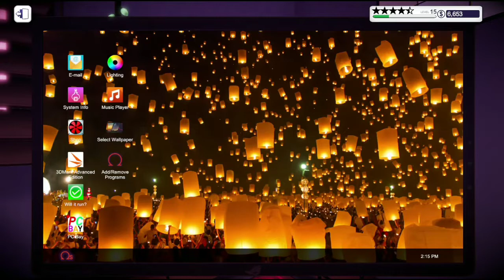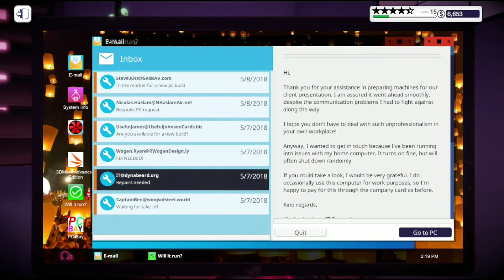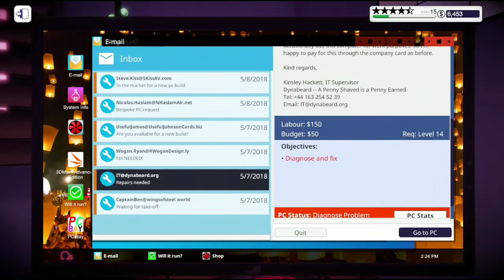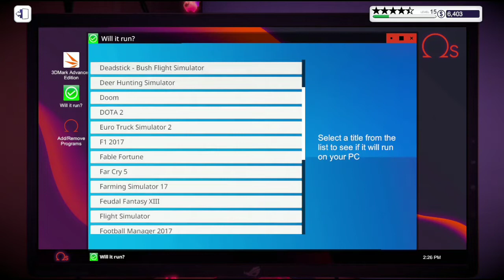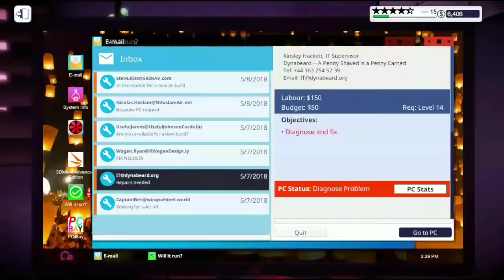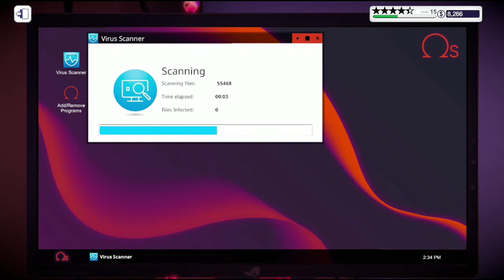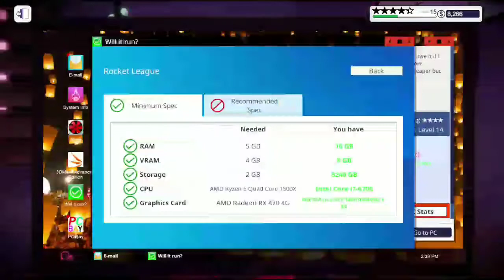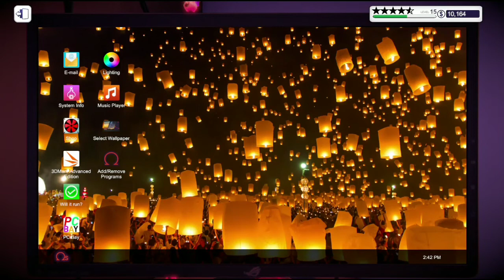Membuat beberapa PC baru - PC Building Simulator Eps. 4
PC building eps. 4
membuat beberapa PC baru buat kostumer dengan budget yg diberikan kostumer dan penghasilannya sangat banyak...

Enjoy videonya !